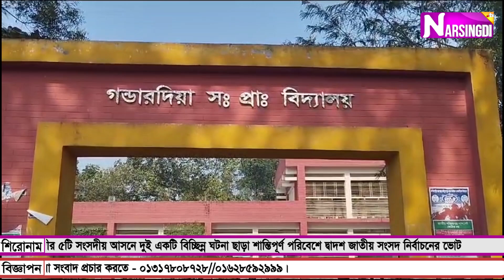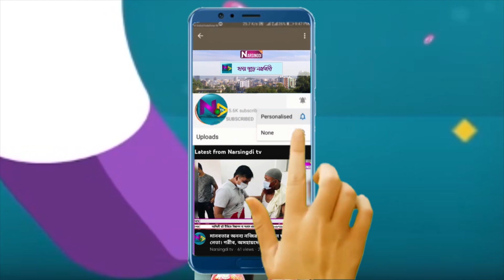নরসিংদীতে কেমন ছিলো দ্বাদশ জাতীয় সংসদ নির্বাচন?| How was the XII parliament election in Narsingdi ?